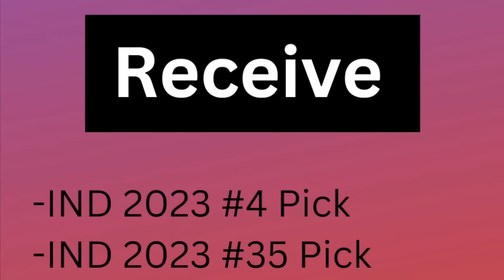2023 Chicago Bears Mock Draft 4.0. The Rebuild Is Heating Up!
The Chicago Bears are entering the most important off-season in franchise history.

They have an estimated $98mil in cap, along with the #1 overall pick which they can trade back multiple times in order to gain more draft capital and get a lot of young talent that an help this team.

In this Mock Draft, The Chicago Bears trade back with the Houston Texans, Indianapolis Colts, and Las Vegas Raiders. These tracebacks are thought out and made to get as much capital to get the right guys in the right spots.

The overall draft order from @ChicagoNic this time is:
Pick #1: Round 1, 7th Overall Pick (VIA LAS)
Tyree Wilson, Edge, Texas Tech

Pick #2: Round 2, 35th (Via IND)
Siaki Ika, DT, Baylor

Pick #3: Round 2, 54th pick (VIA BAL)
Jack Campbell, LB, Iowa

Pick #4; Round 3, 65th pick
Ricky Stromberg, C, Arkansas

Pick #5: Round 3, 66th (VIA HOU)
Jalin Hyatt, WR, Tennessees

Pick #6: Round 4, 104th pick
JL Skinner, DB, Boise State

Pick #7: Round 4, Pick 105th (VIA HOU)
Ryan Hayes, OT, Michigan

Pick #8: Round 4, Pick 107th (Via IND)
K.J Henry, Edge, Clemson

Pick #9: Round 4, Pick 135th
Kendre Miller, RB, TCU

Pick #10: Round 5, Pick 138th
Jadon Haselwood, WR, Arkansas

Pick #11: Round 5, Pick 151st (Via NE)
Spencer Anderson, OG, Maryland

Pick #12: Round 7, Pick 221st
Jordan Jefferson, DT, West Virginia